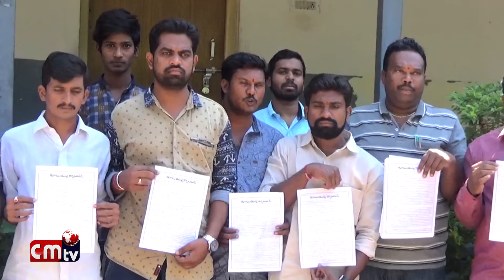Kammareddy (D) lo Sep South Compess Poster Avishkarana // CMTV // News